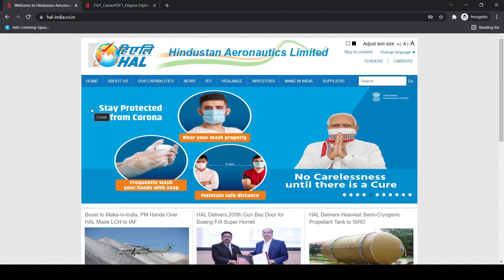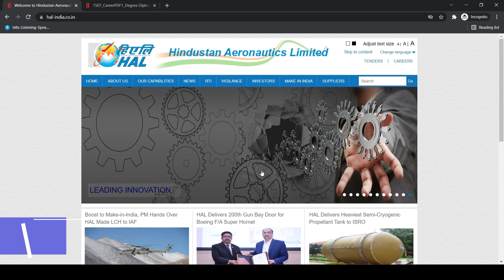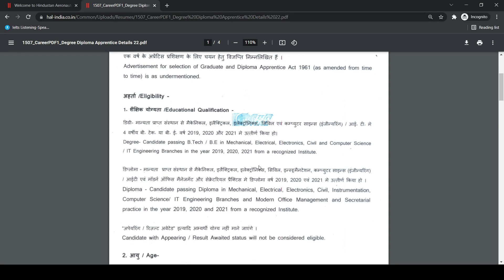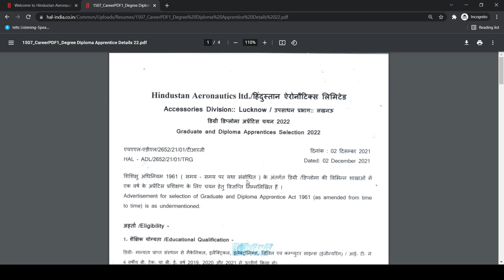HAL Recruitment 2021 | No Exam | No Fee | No Interview | Latest Jobs 2021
Use my code to enroll for Unacademy Gate Scholarship Test:
Code: KNOWCULATOR

My Production Gear
1. Mobile Camera
2. Tripod
3. Shooting Light
4. Green Screen
5. Laptop for Editing